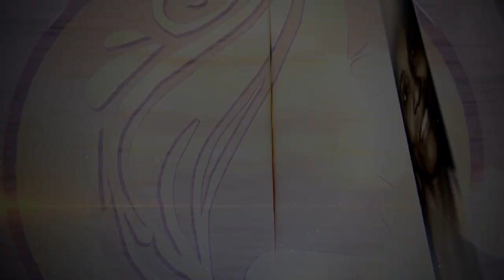WOMEN ACHIEVERS: No Woman, No Nation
Mrs Raliat Anako Abdulsalam speaks on women participation in politics